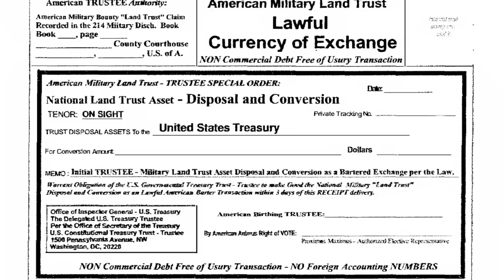Asset Disposal And Conversion